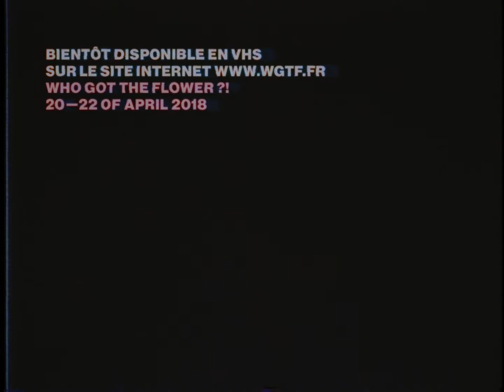SHYNO 🌱 PETALS 2017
Bboy Shyno — Arcopom
Who got the flower ?! — 20 to 22 of April 2018